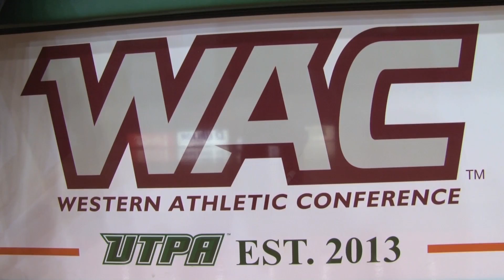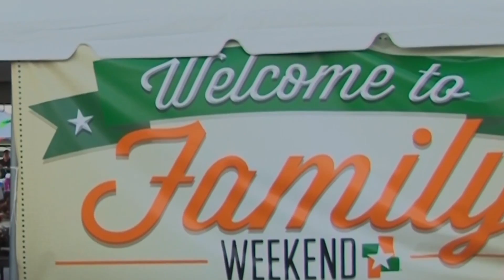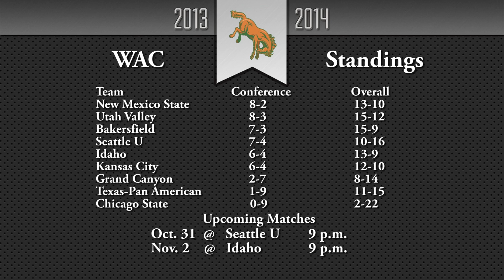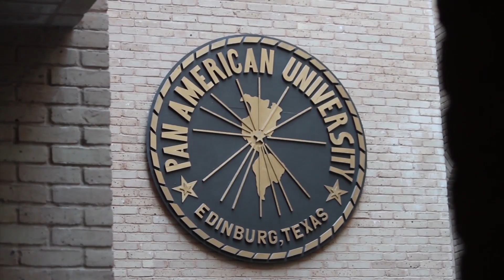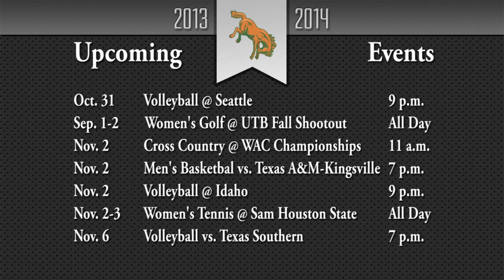Bronc Country 10-30-13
Oct. 30, 2013 -- EDINBURG, Texas -- The University of Texas-Pan American (UTPA) Department of Intercollegiate Athletics announced on Wednesday that the fourth episode of its weekly television show, Bronc Country, is now available for viewing on the UTPAAthletics YouTube Channel.

The fourth episode includes:
•A preview of the men's basketball team's upcoming exhibition game against Texas A&M-Kingsville
•A look at how the women's basketball team is coming along
•A story about the inaugural UTPA Basketball Tip-Off Luncheon
•A story about UTPA Spirit Week
•A recap of Bronc Madness, including highlights of the scrimmages, dunk contest and three-point shootout
•An interviews with UTPA Volleyball Head Coach Brian Yale about Saturday's match at New Mexico State and the Broncs' upcoming matches at Seattle U and Idaho
•A snap shot of the WAC volleyball standings
•A feature story on the volleyball team's Texas 10
•A look at how UTPA women's tennis and men's golf performed at their most recent events
•A story on the women's basketball team getting involved with Dolia Gonzalez, the mother of the late Sargent Freddy Gonzalez, and donating food to military personnel
•A tease regarding the next UTPA Athletics bone marrow drive
•A look at what's coming up over the next week for UTPA Athletics